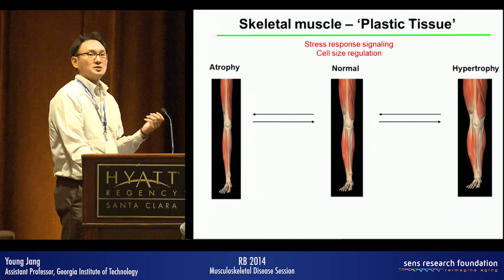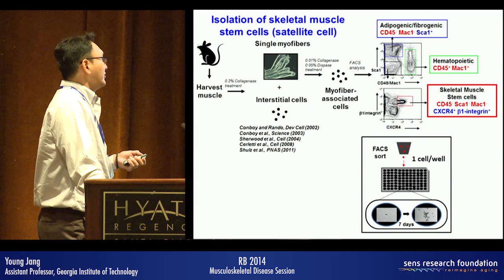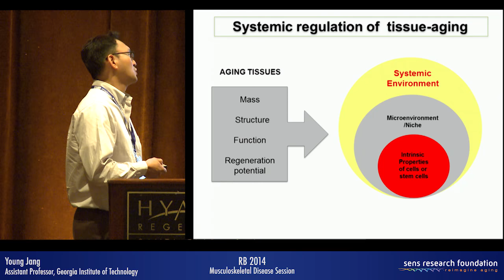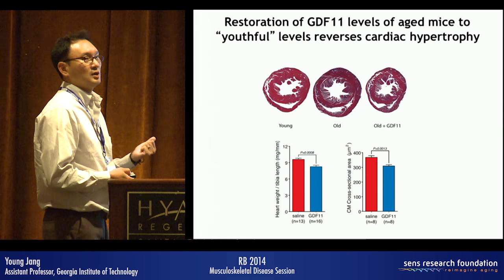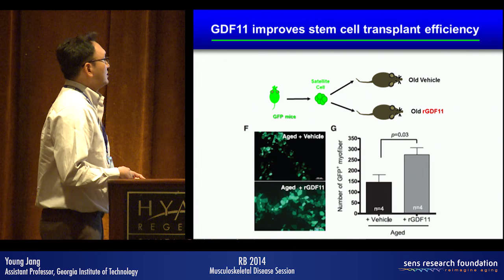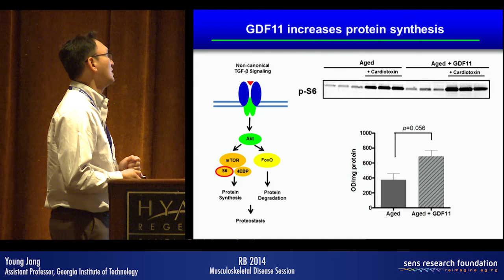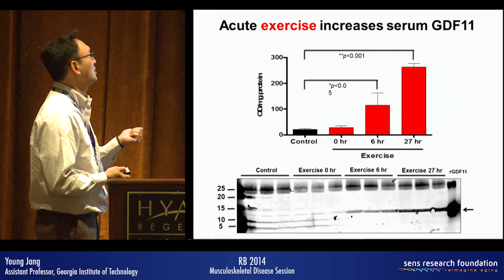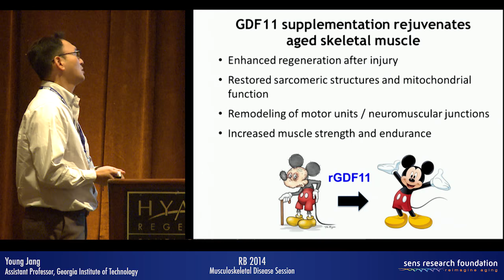The Rejuvenation of Aged Skeletal Muscle by Systematic Factors - Young Jang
Rejuvenation Biotechnology 2014
Musculoskeletal Disease Session (August 23, 2014, 12:30pm)

"The Rejuvenation of Aged Skeletal Muscle by Systematic Factors"
Presenter: Young Jang, Assistant Professor, Georgia Institute of Technology.

Young Jang received his Ph.D. in Biomedical Sciences (Cell Biology) from University of Texas in 2008, and completed his postdoctoral training from Barshop Institute for Longevity and Aging Studies and the laboratory of Amy Wagers at Harvard University and Harvard Stem Cell Institute. In 2014, he was appointed as an Assistant Professor in the School of Applied Physiology and a faculty member in the Parker H. Petit Institute for Bioengineering and Bioscience at Georgia Institute of Technology.

The primary research focus of the Jang laboratory is to understand the molecular and biochemical mechanisms of age-related muscle loss and function. The Jang laboratory applies bioengineering approaches and stem cell-based therapies to study skeletal muscle dysfunction during aging and in age-associated muscle diseases. The laboratory develops and applies novel tools using a combination of animal and stem cell models.

to view the rest of our RB2014 videos.